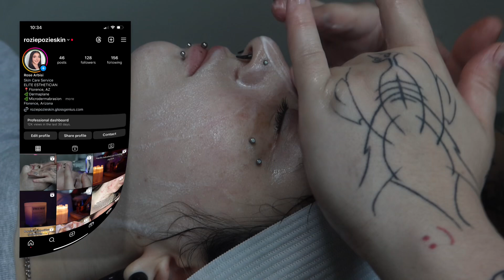GETTING A TATTOO!! + GIVING A FACIAL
Follow Instagram.com/stingyink
Instagram.com/roziepozieskin